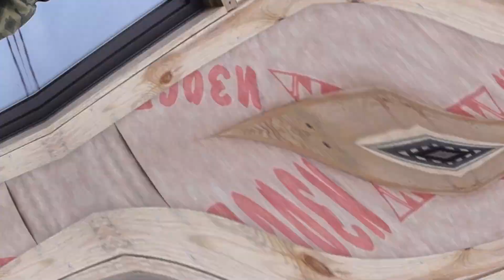Обшивка дома сайдингом своими руками [КАК ОБШИТЬ ДОМ САЙДИНГОМ?] Монтаж фасадных панелей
Обшивка дома сайдингом своими руками. Смотрите, как обшить каркасный дом сайдингом. Инструкция по монтажу фасадных панелей.

ПОЛЕЗНЫЕ ВИДЕО:
1. Облицовка дома кирпичом. Важные моменты!
2. Не как у всех! Деревянный забор-плетенка из досок
3. Обшивка дома сайдингом. Что нужно знать?
4. Как построить забор из кирпича? Показываем на примере.
5. Для тех, кто собрался строить дом. Важно знать!

ИНТЕРЕСНЫЕ ВИДЕО:
1. Обзор дома по популярному проекту 9на13, 100 кв.м.
2. Строим дом из морских контейнеров. Интересный опыт!
3. Установка забора из профлиста. Строим у вас на глазах!
4. Возводим цокольный этаж. Начало масштабной стройки!
5. Строим дом из керамических блоков. Подробный обзор!

Строительная компания "КейСтрой".
Строительство загородных домов под ключ в Санкт-Петербурге и Ленинградской области с 2008 года.

Адрес: г. Санкт-Петербург, Пулковское шоссе, 30к4